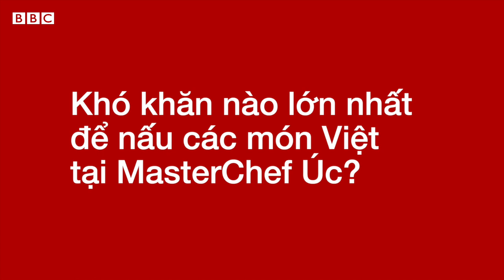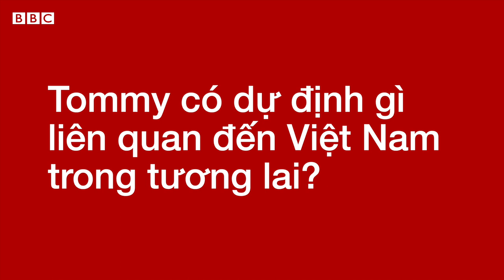Tommy Phạm: Chàng trai chinh phục Vua đầu bếp Úc bằng món ăn Việt Nam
Tommy Phạm, 32 tuổi, là một giáo viên mầm non sống tại thành phố Sydney.
Chàng trai gốc Việt trở nên nổi tiếng sau khi tham gia cuộc thi nấu ăn MasterChef Úc (Vua đầu bếp Úc) hai năm liên tiếp.

Năm 2021, Tommy Phạm lọt vào Top 7 của cuộc thi bằng các món bún chả Hà Nội, chả cá Lã Vọng, bò nướng lá lốt, bánh bèo chén, bánh cuốn…

Trở lại cuộc thi vào năm nay, dù chỉ dừng chân ở Top 10 nhưng những món ăn Việt Nam của anh như bún mắm miền Tây, bánh canh cua, cơm tấm, bún bò Huế… đã gây ấn tượng với các giám khảo và khán giả của chương trình.

Trả lời phỏng vấn của BBC News Tiếng Việt, Tommy cho biết anh muốn có cơ hội làm các video về du lịch Việt Nam, nấu các món ăn Việt Nam để giới thiệu cho nhiều bạn bè quốc tế.